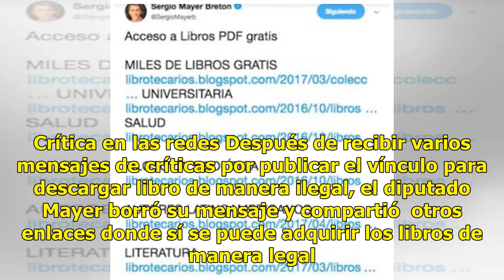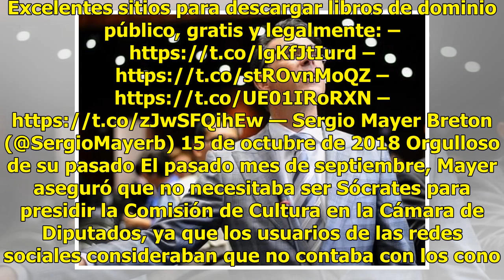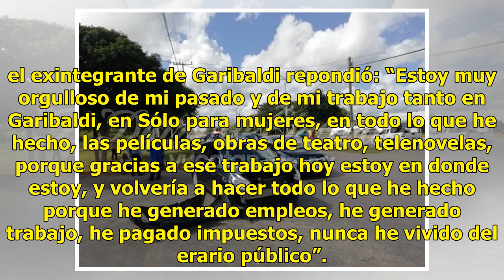Sergio Mayer acusado de compartir links para descargar libros ilegalmente - El Diario de Yucatán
MÉXICO.- El diputado de Morena, Sergio Mayer, compartió en su cuenta de Twitter un mensaje con una serie de vínculos para poder descargar libro de manera gratuita, pero al parecer algunas de estas ligas no cuentan con el permiso de editores ni autores para “bajar” sus obras. Los links se encuentran ...